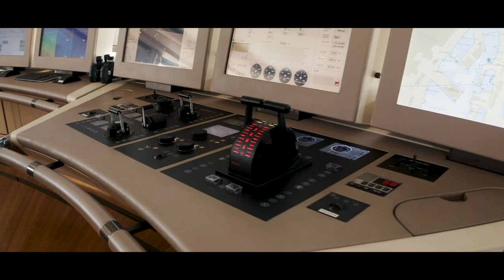Superyacht Ace: Take an Exclusive Tour of the 87 Metre Lürssen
The 87 metre Lürssen superyacht Ace has been revealed in full for the first time in a video captured by her crew.

Sourced exclusively for BOAT International and making its debut at the Virtual BOAT Show, the video takes a virtual tour around the vessel with guidance from Andrew Winch, whose design studio was responsible for her exterior and interior design.